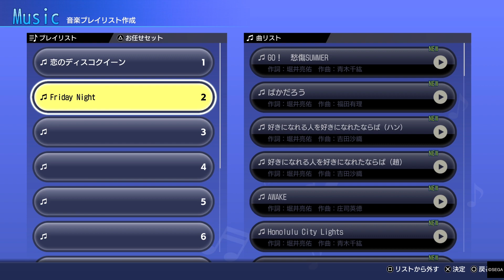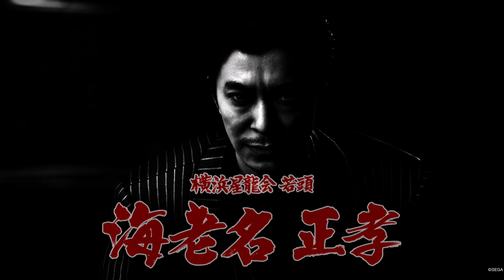[龍が如く8] 4. 星龍会へ忍びこんじゃうぞ☆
第一章『白日』～第二章『異邦人』